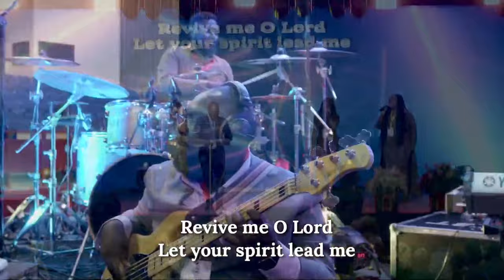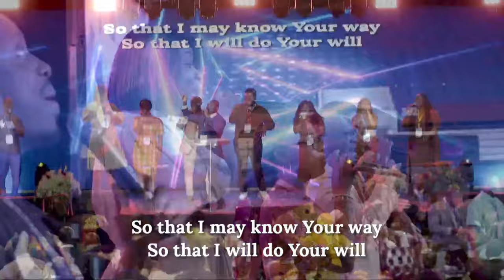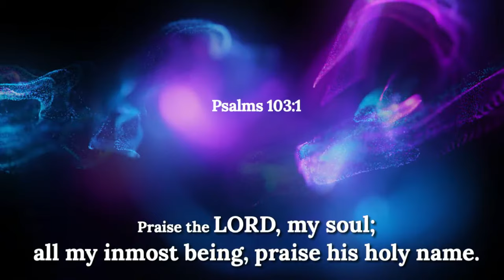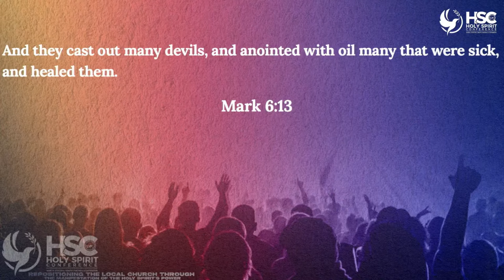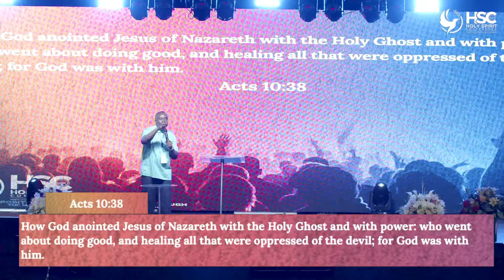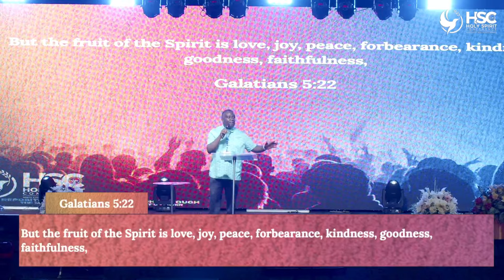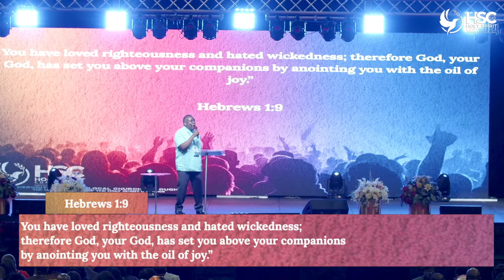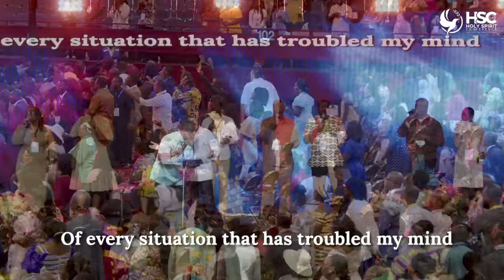HSC Day 2 Morning Service |The Anointing Shall Break Every Yoke| Aps. Emmanuel Agyemang Bekoe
NORTH , CENTRAL & SOUTH AMERICA AND THE CARIBBEAN
HOLY SPIRIT CONFERENCE
July 21st- 23rd, 2023
Dallas, Texas